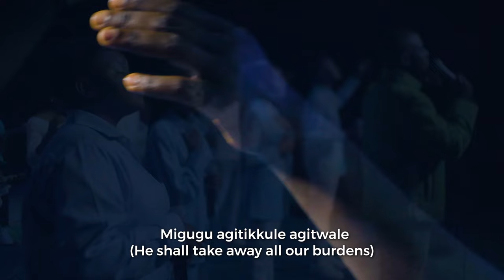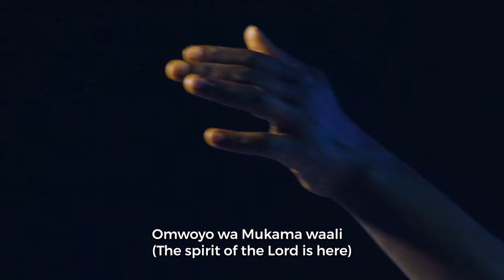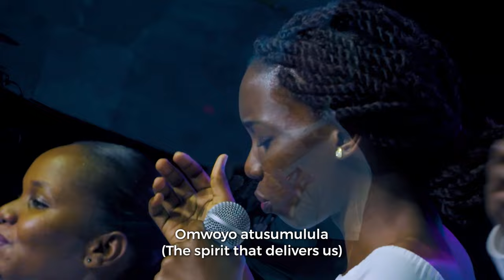Jamie Ategeka - Omwoyo Wa Mukama(Official Video)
Omwoyo wa mukama is a song off the restore album that confirms to us about the presence of the holy spirit as we surrender fully unto him.